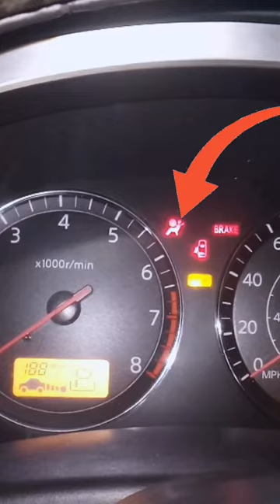How To Turn off Blinking Airbag On Nissan Cars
Turn the ignition switch from OFF to ON.
Air Bag warning lamp is on for 7 seconds and turns off, the turn ignition switch OFF within 1 second after the lamp turns off.

After the ignition switch is turned OFF, wait for more than 3 seconds. Repeat steps 1 to 3 twice. ..Turn the Ignition switch ON. The SRS lamp has been reset.